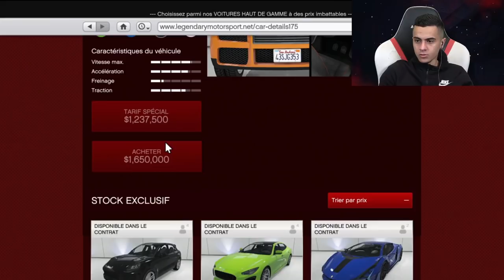QUI DE NOUS 3 A LA PLUS BELLE VOITURE ! (Jubilee)